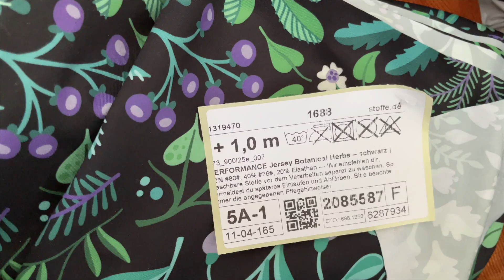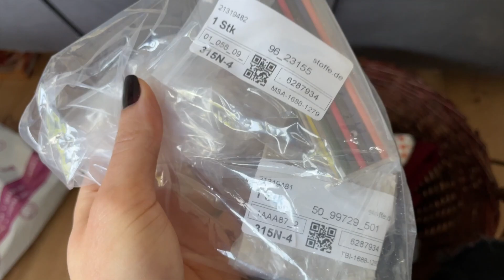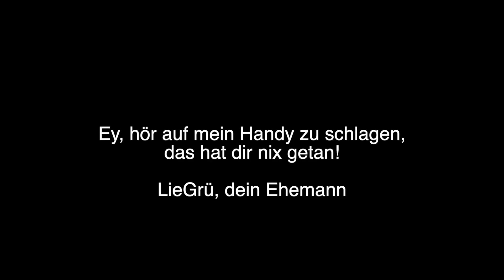Neue Küche / Emma krank / Neue Stoffe zum nähen ❤️ / Weekly Vlog #74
Wir waren im Küchenstudio um unsere neue Küche zu planen ❤️ Welche neue Küche es wird verrate ich noch nicht aber ich zeig euch welche neue Küche es potenziell werden könnte. Außerdem war Emma krank, und ich viele schöne neue Stoffe für neue Nähprojekte gekauft ❤️

►5% CODE: "STEUER"

♥Fuchsfamilie♥